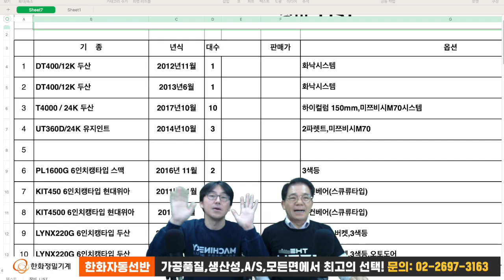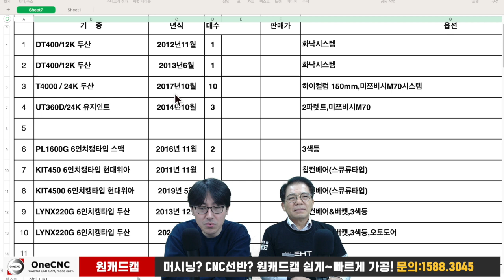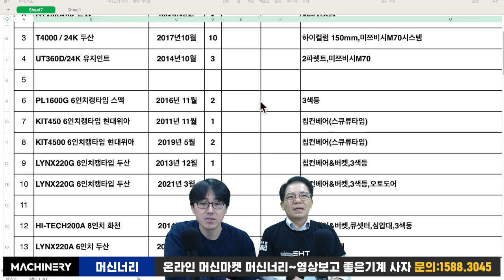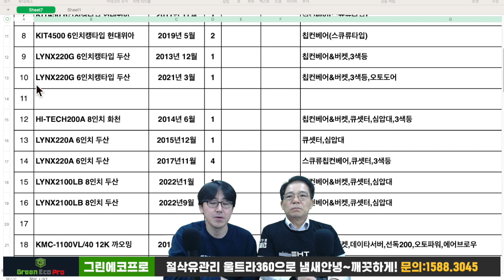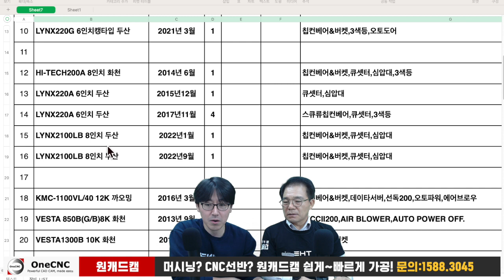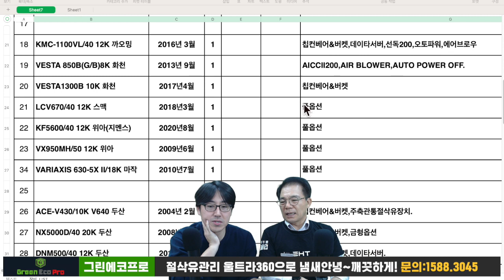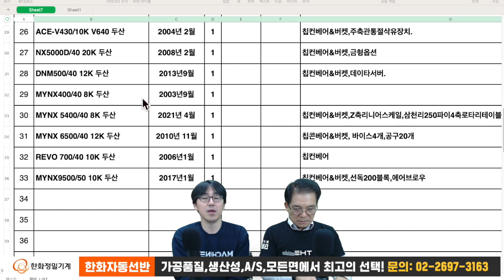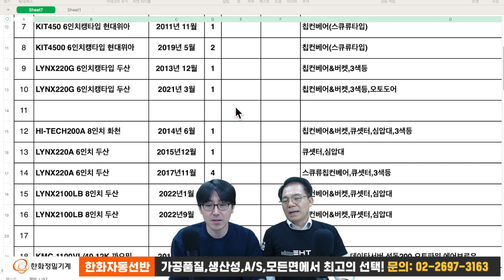[머신너리_주간위클리] 10월06일 신규입고 머시닝센터/CNC선반 소개!!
1.밀링2.5D 기본 480만원 / 2. 밀링2.5D 고급 580만원 / 3. 밀링3D 전문가 820만원 / 4. 밀링3D 순련가 1,200만원